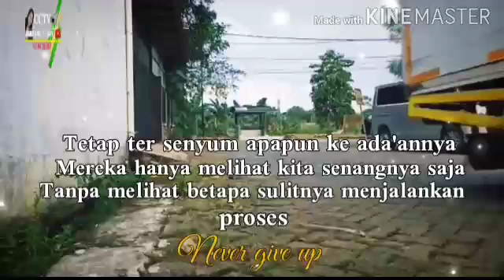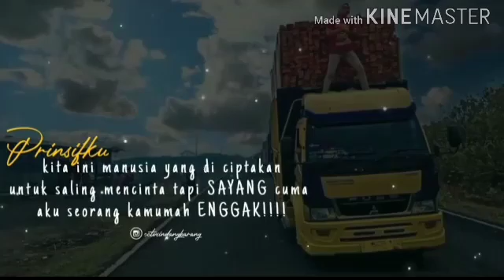story wa dan literasi versi truk mbois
sekedar mengedit